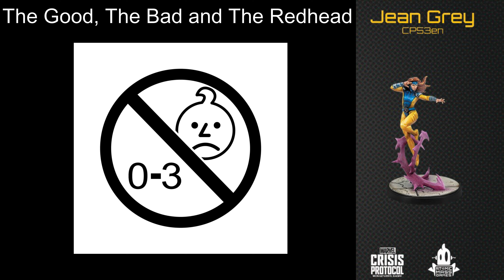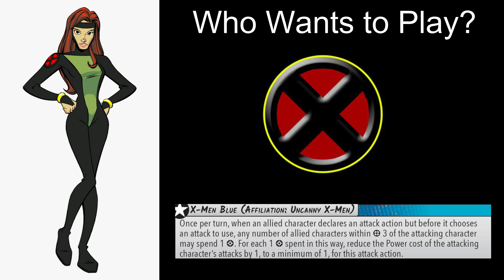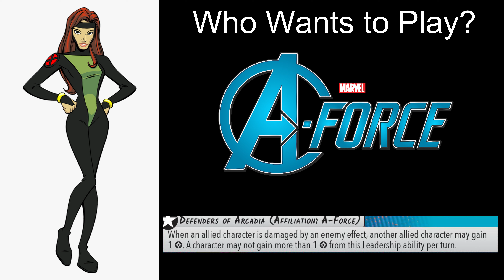Marvel Crisis Protocol: Character Breakdown Jean Grey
Atomic Mass Games Treats us with a spoil of Jean Grey of the X-men! Join me as we take a first look into this highly awaited addition to Marvel Crisis Protocol!!